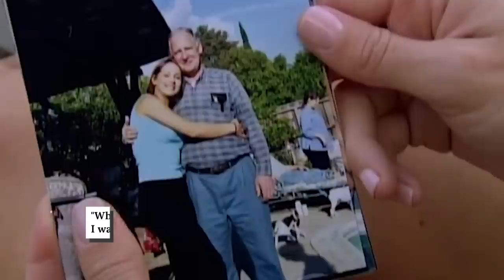The Truth About Bachelorette Clare Crawley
Clare Crawley has been appearing on various shows in the Bachelor franchise since 2014, but she has now been named as the star of the upcoming season of The Bachelorette. Crawley endeared herself to fans on her season of The Bachelor, when she told off famously-loathed Bachelor Juan Pablo Galavis, and she has appeared on Bachelor in Paradise and The Bachelor Winter Games in the years since.

Even if you’ve been a fan of Crawley since her first appearance in the franchise, there might be a lot you don’t know about this 38-year-old hairstylist, so let’s take a look at the truth about Bachelorette Clare Crawley.

Crawley has done it before | 0:00
Crawley's iconic moment | 1:20
Finding love elsewhere | 2:15
Talking to raccoons | 3:21
Crawley is the oldest | 4:19
Crawley has passion for career | 5:23
Almost a bachelorette | 6:23
Crawley doesn't need a man | 7:04
Mom's diagnosis | 7:48
Loving the outdoors | 8:42
Close to her father | 9:41
No regrets | 10:10
Private love life | 11:02